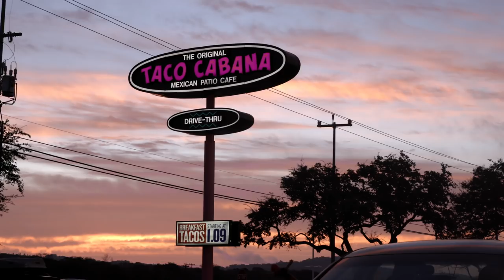Try our New Smoked Sausage & Egg Breakfast Tacos, now for a Limited Time!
That's Life On The Patio...That's TC!